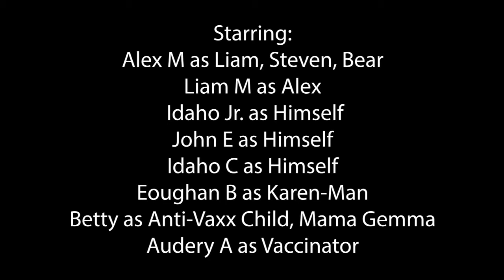The All Australian Adventures Reality TV Show || Season 3 - Episode 1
Today we try out a new format.